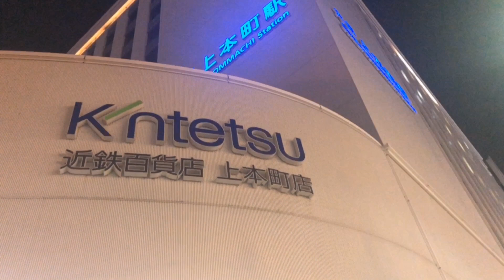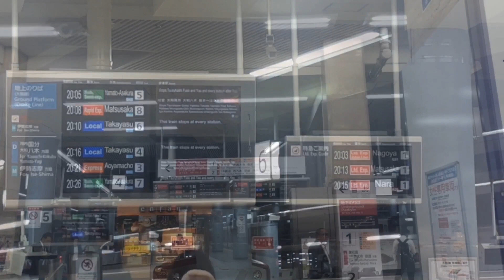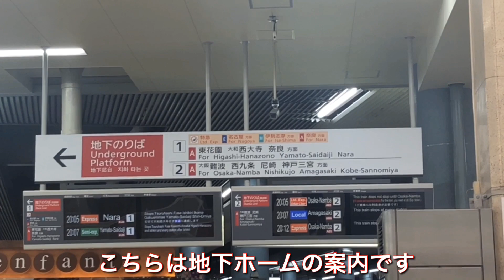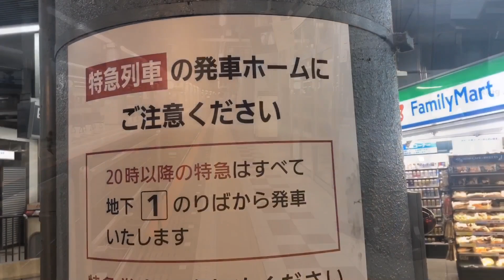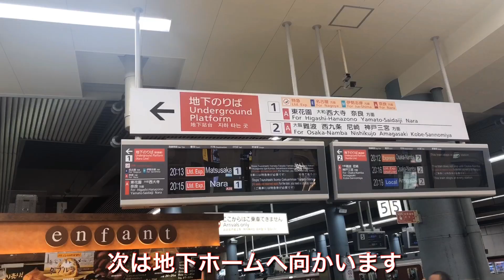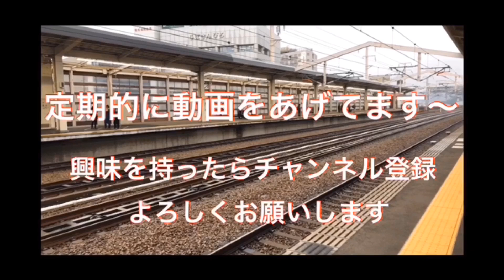【大阪上本町】駅前で事故ってました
大阪上本町から電車に乗ろうとしたら車が柱に激突していました